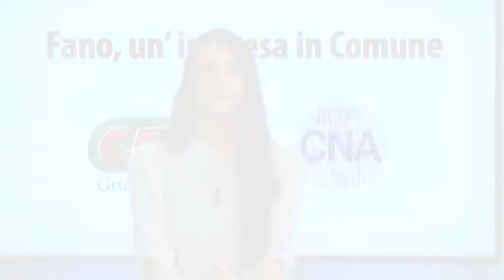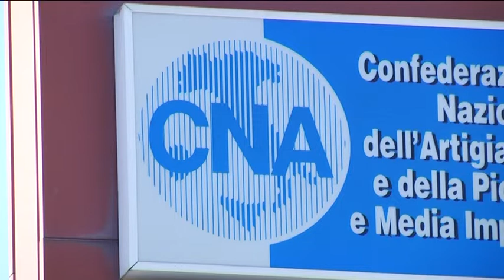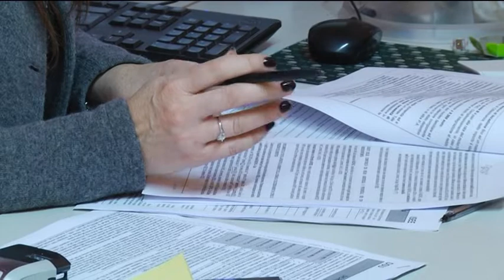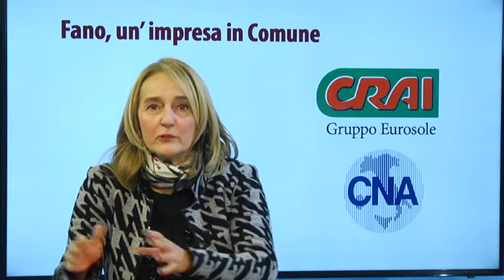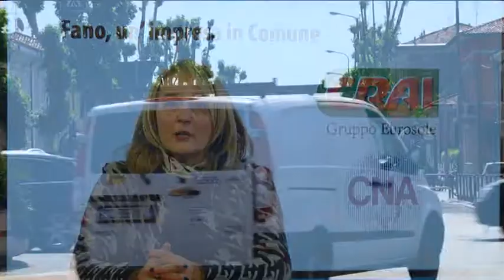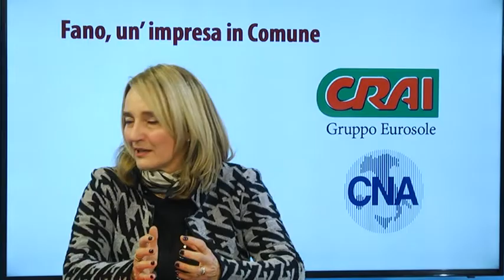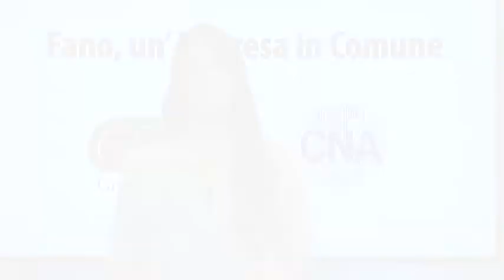2) CNA CRAI Fano, un'impresa in Comune - Lucia Tarsi